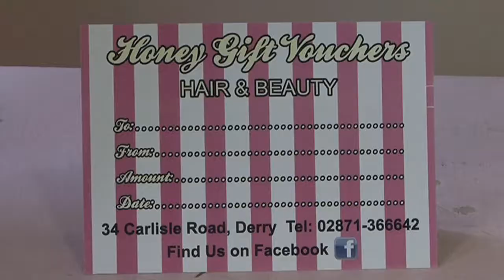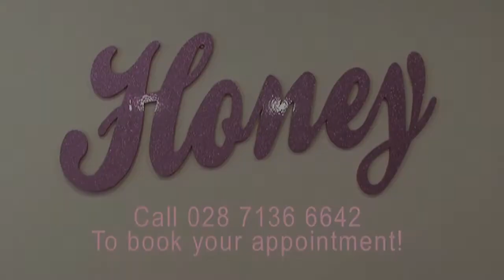Honey Hair & Beauty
A promotional video for Honey & Hair & Beauty on Carlisle Road in Derry~Londonderry Northern Ireland. Featured are Hair Stylists, Margaret Johnston and Louise Moore and Beautician, Tara Harkin. Produced by Kevin Ward, NWRC.